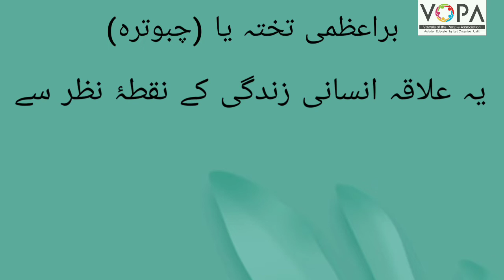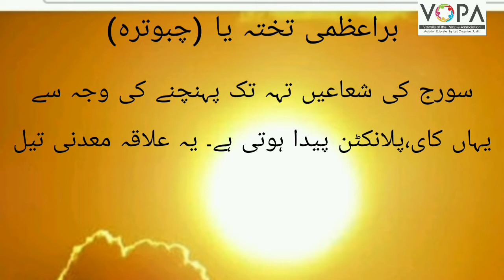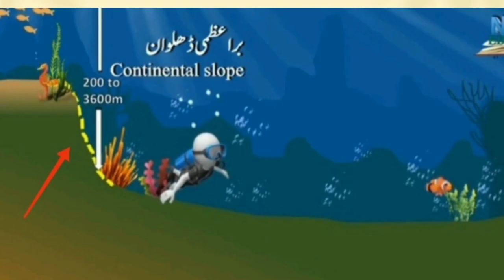8th | Geography | Chap.No 4 | سمندری فرش کی بناوٹ | V2 | VSchool